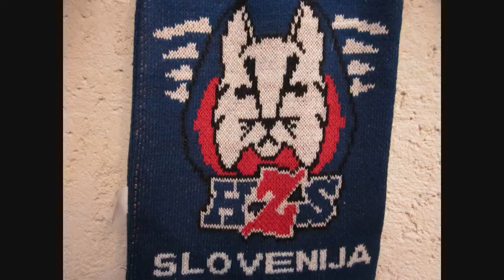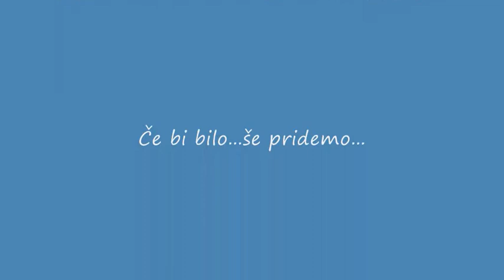HOCKEJ V BRATISLAVI SLOVENIJA proti AVSTRIJI